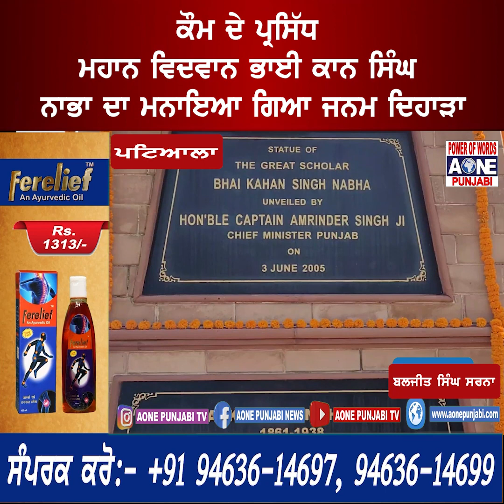ਕੌਮ ਦੇ ਪ੍ਰਸਿੱਧ ਮਹਾਨ ਵਿਦਵਾਨ ਭਾਈ ਕਾਨ ਸਿੰਘ ਨਾਭਾ ਦਾ ਮਨਾਇਆ ਗਿਆ ਜਨਮ ਦਿਹਾੜਾ